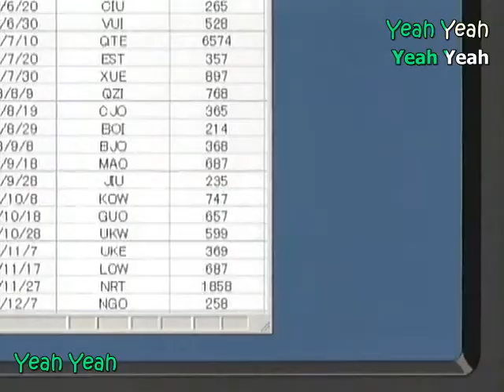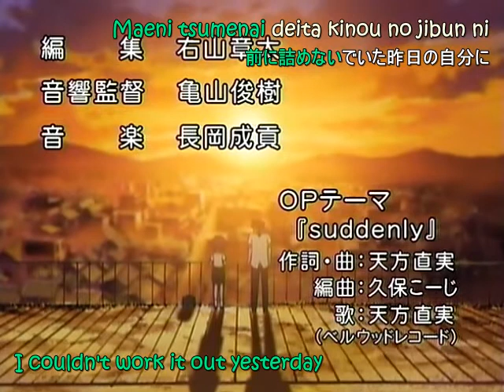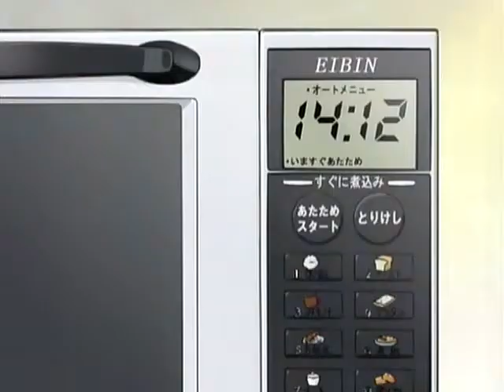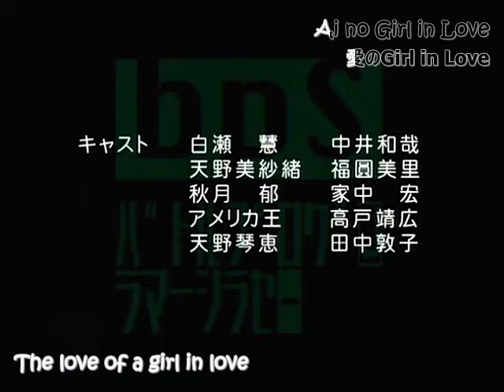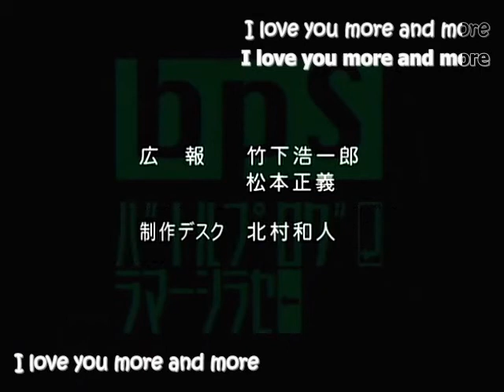A Flux Battle Programmer Shirase 02 55F7D058